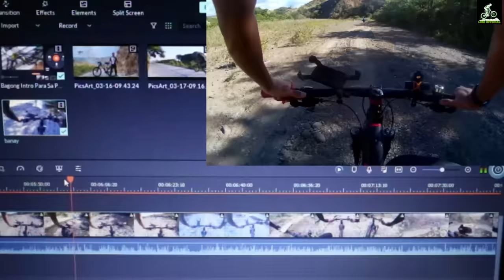Paano mag tono ng RD/Bike, How to tune your Bike for MTB & RB Full Tips & Tutorial To Adjust RD & FD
How to tune a bike
how to tune mtb rb
how to tune fd and rd
paano magt tono ng bike
paano mag tono ng rd fd?
basic tuning of bike
drive train tune up.
paano mag tono ng drive train?.
paano mag tono ng Rb
paano mag tono ng mountainbike
paano mag tono ng road bike.